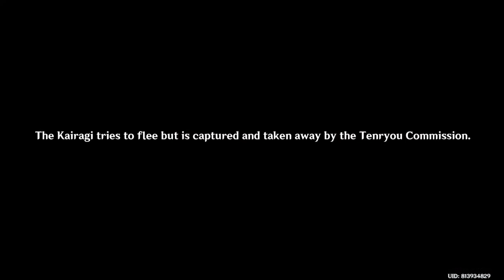Sayu & Aether Cute Ending (Hangout Event) [Genshin Impact]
Cute!

© Copyright Info:
🔻This channel is only for game and music purposes. All music, original lyrics, and album art belong to their creators and licensing agencies.🔻